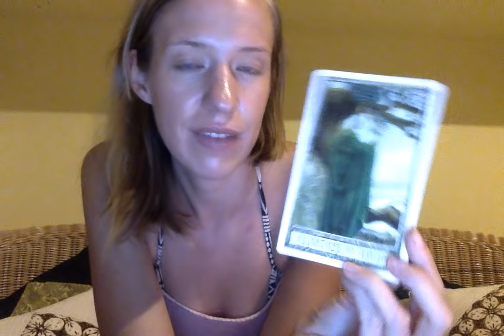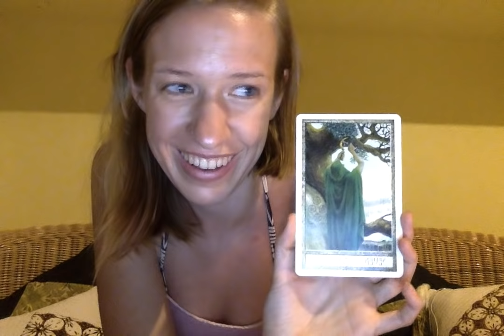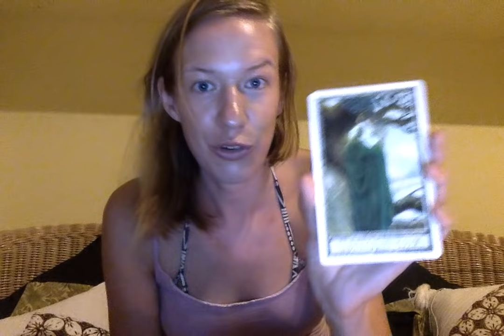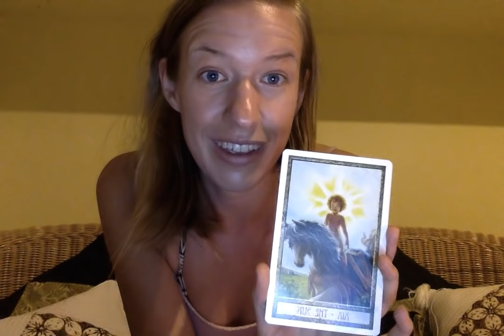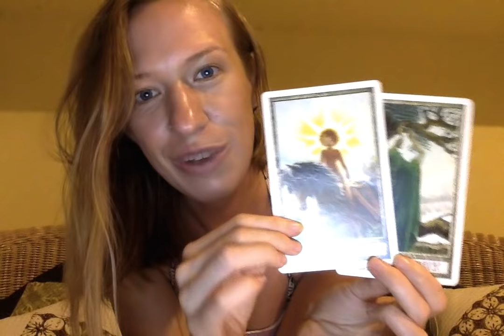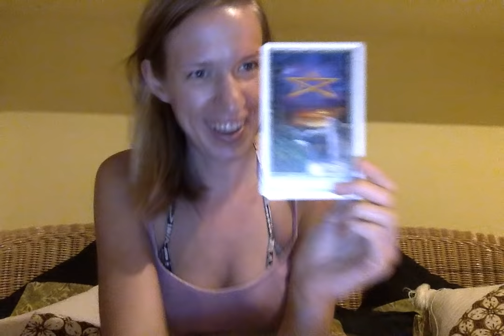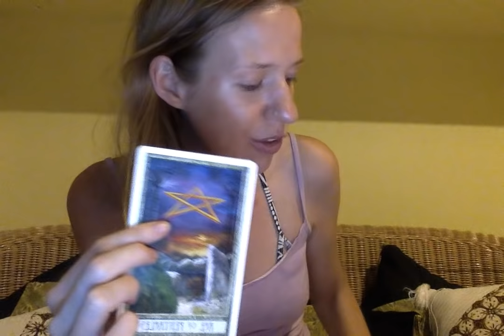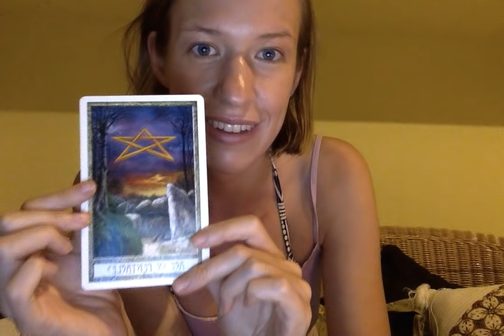Gemini July 2015 AstroTarot Forecast